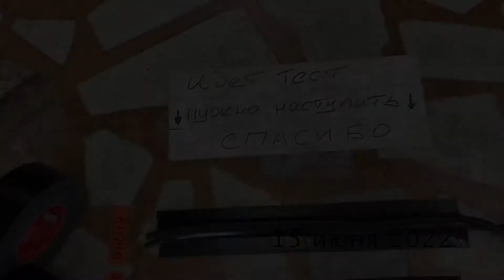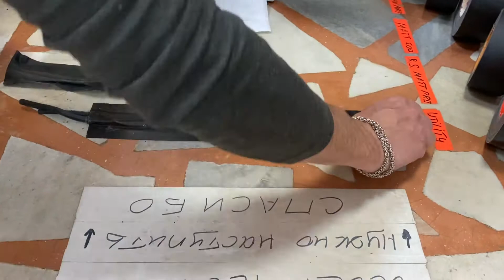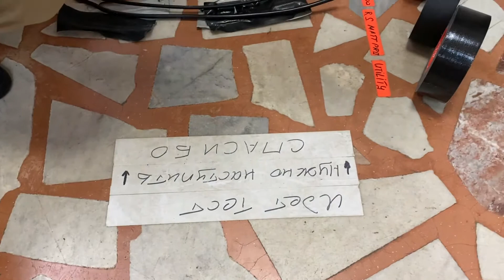Тестируем тейп MagTape, ProTapes на остатки клея на проводах и на полу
Мы взяли популярные виды черного тейпа, заклеили провода и оставили все это на пару недель прям на входе в магазин.
Спустя 3 недели хождения по проводам и ежедневной влажной уборки пола мы начинаем вскрытие!

Спасибо нашим друзьям и партнерам за предоставленную для теста коммутацию:

Силовой кабель - ПВС 3х1,5 MMG от компании Music Max Group

Сигнальный кабель - Van Damme Cable микрофонный туровый кабель серии Tour Grade Classic XKE  от компании Van Damme Cable Russia